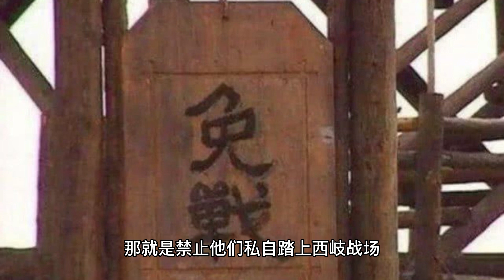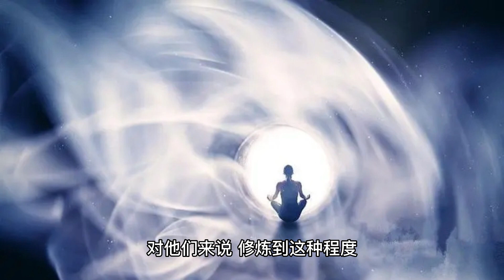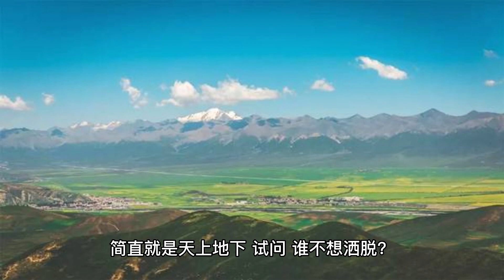封神榜有多可怕 为何众仙不愿封神？